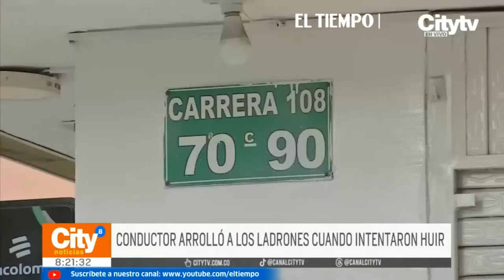Un intento de robo terminó en balacera en Engativá, la víctima atropelló a uno de los ladrones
Un intento de robo en Engativa terminó en balacera. Cuatro delincuentes intimidaron a un repartidor de productos carnicos, la víctima atropelló a uno de los sujetos con su vehículo.